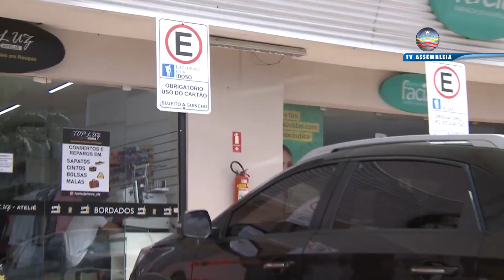Fibromialgia: lei institui aos pacientes os mesmos benefícios das pessoas com deficiência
Fibromilgia ainda é doença de difícil diagnóstico e provoca dores cronicas no paciente. Na Assembleia Legislativa um projeto de lei , sancionado pelo governo do Estado institui a esses pacientes os mesmos benefícios das pessoas com deficiência.